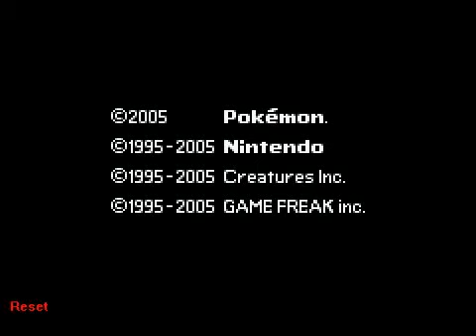Pokémon Emerald.... só que jogando no random